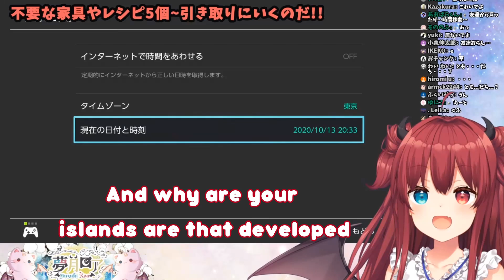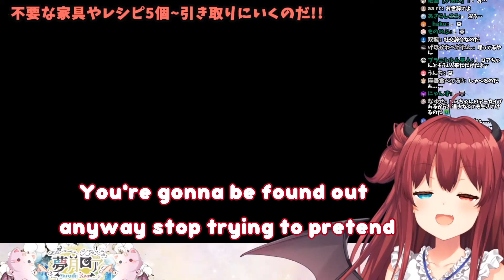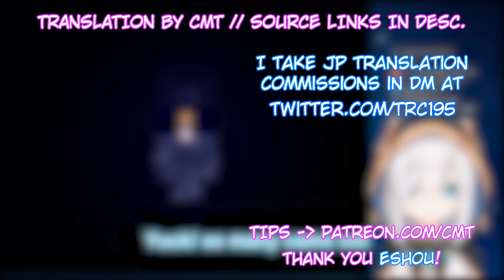Yuzuki Roa Doesn't Have any Friends [ENG]